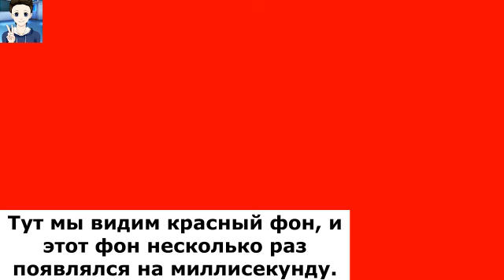То что не замечаешь при первом просмотре *96 часть*